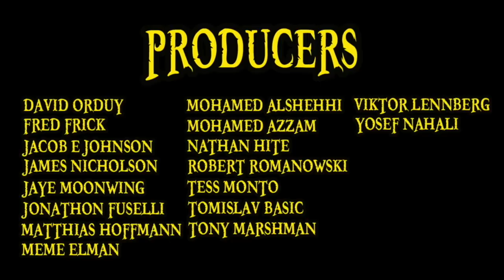Capone Gang Bege Explained (One Piece 101)